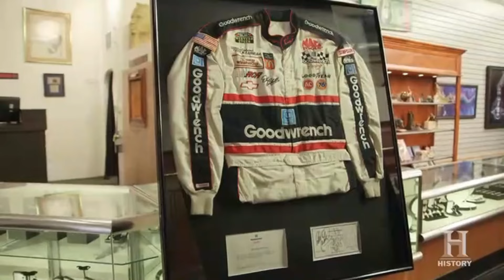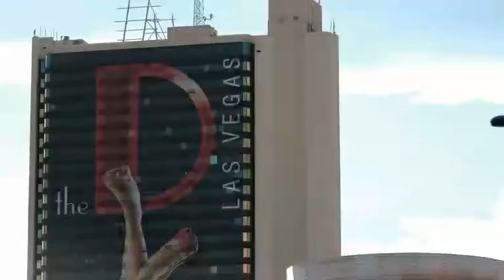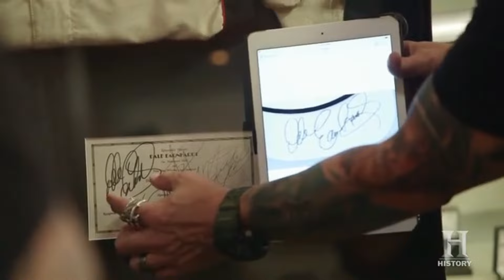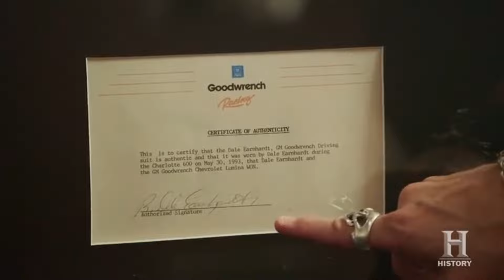Pawn Stars Season 21: $100,000 Dale Earnhardt Sr. Racing Suit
Pawn Stars Season 21 Episode 14